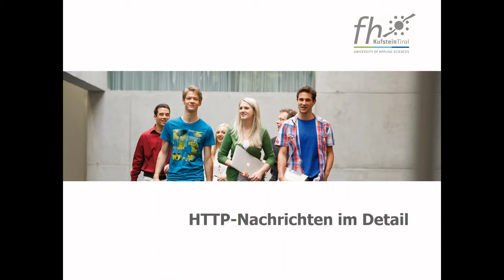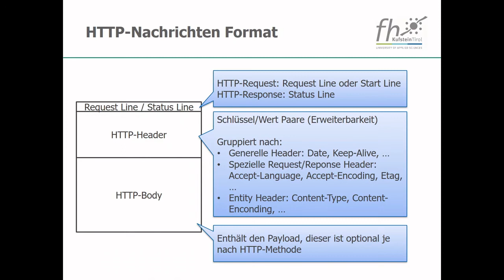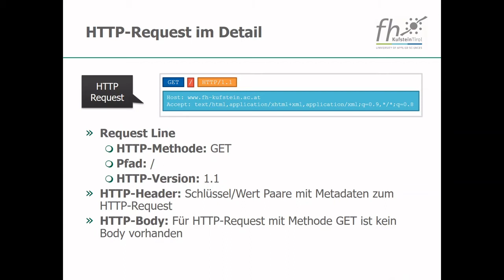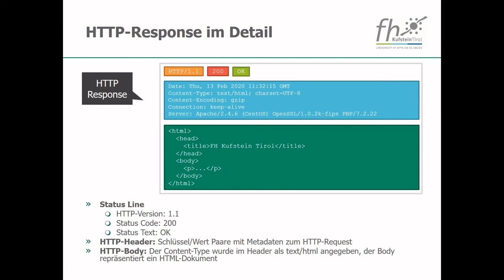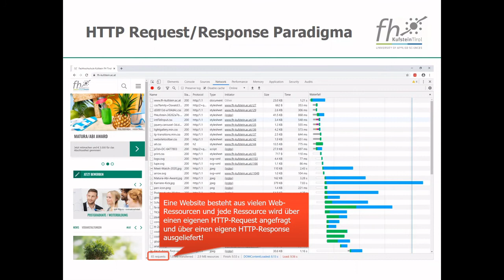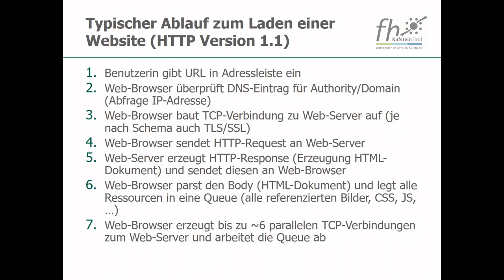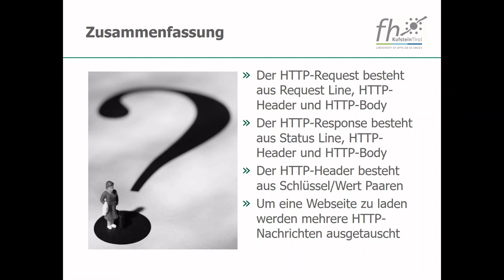HTTP-Nachrichten im Detail